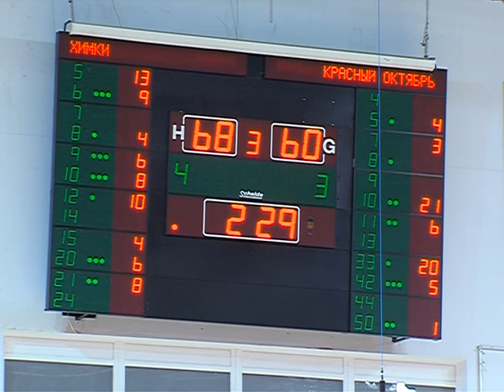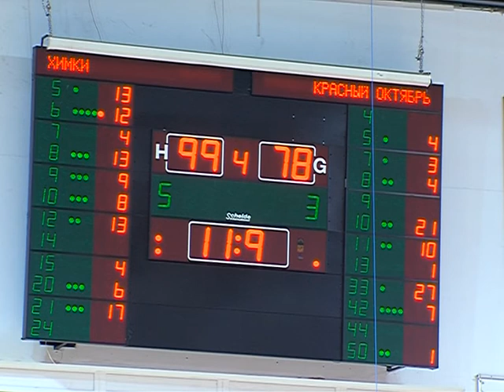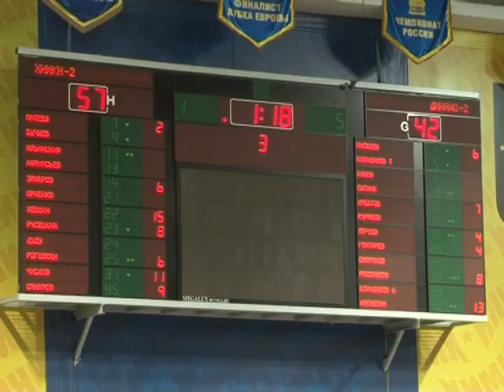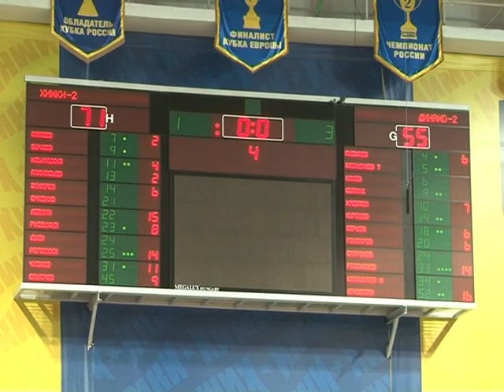Спортивный вернисаж — выпуск от 14 января 2014 года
Смотрите в выпуске: БК «Химки» выиграли в домашнем матче Единой лиги ВТБ против «Красного октября» из Волгограда, молодежная команда БК «Химки» провела два матча против дубля московского «Динамо», знакомство с иппотерапией.